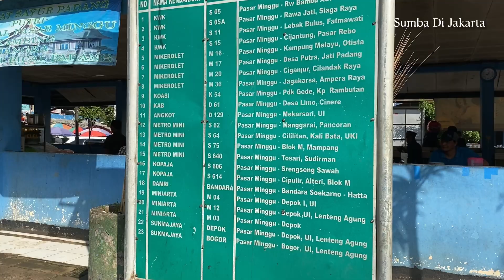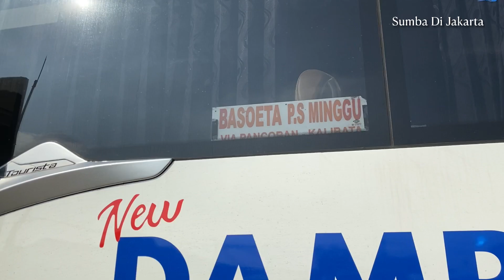Cara Ke Bandara Soekarno Hatta Naik Bis Damri Dari Terminal Pasar Minggu Jakarta Selatan | Sumba NTT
Cara Paling Gampang Dan Nyaman Ke Bandara Soekarno Hatta Naik Bis Damri Dari Terminal Pasar Minggu Jakarta Selatan